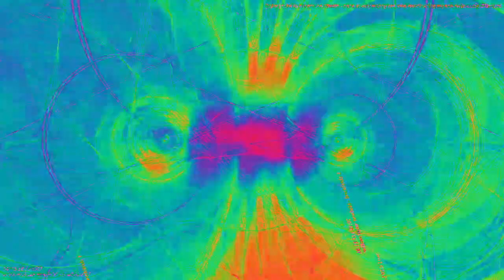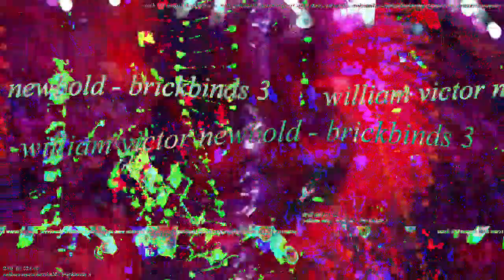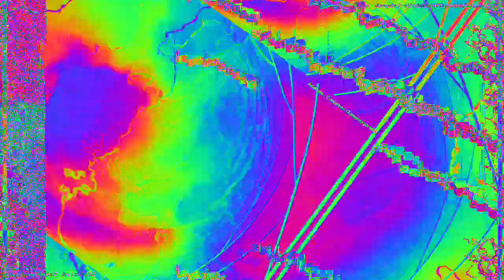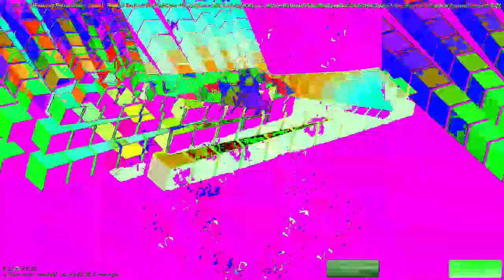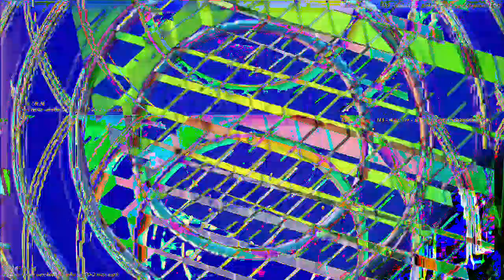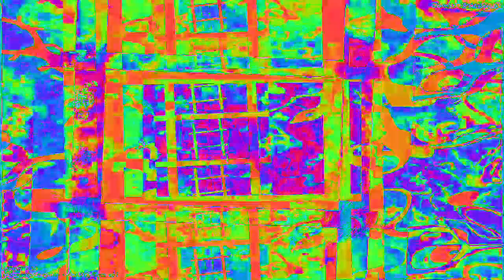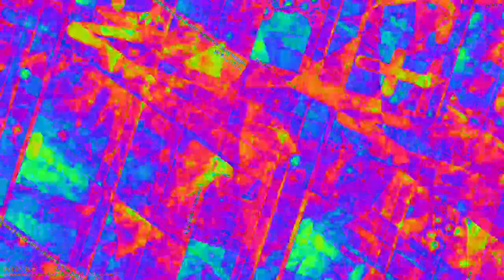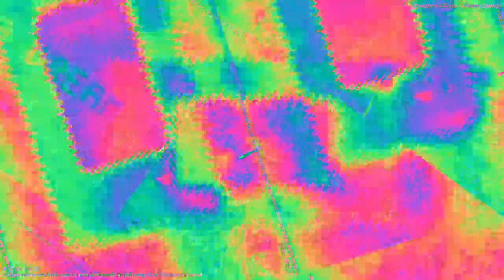Movie 23 02 06 07h11m25s 33:33 video mixes new audio reactions changing parameter settings